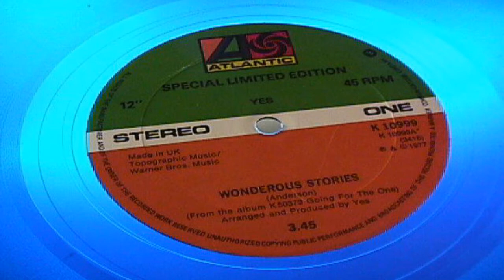Yes "Wonderous Stories" cover by Facade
"Wonderous Stories" by Yes, as performed by Facade. Yeah, yeah, I know...no one can replicate Jon Anderson. Keep an open mind.

Vocals by Karen Rushon
Background vocals by Brett Darling